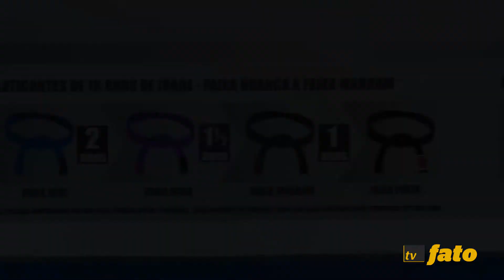Jiu-jitsu feminino cresce nos últimos tempos.